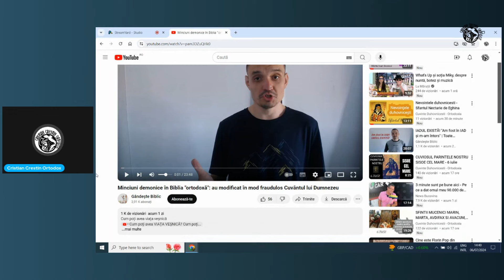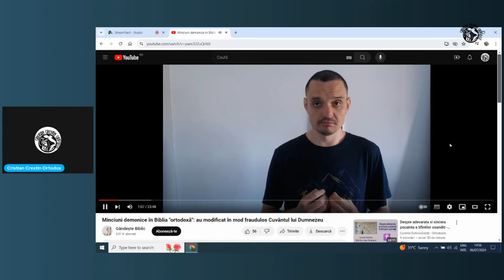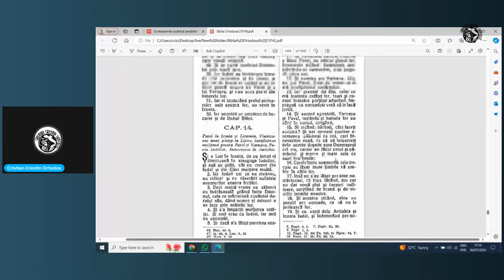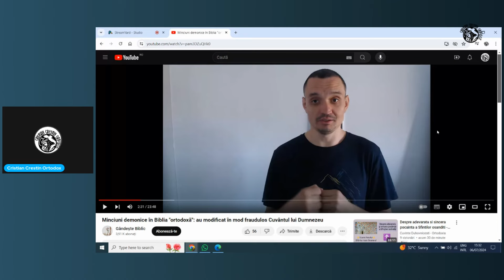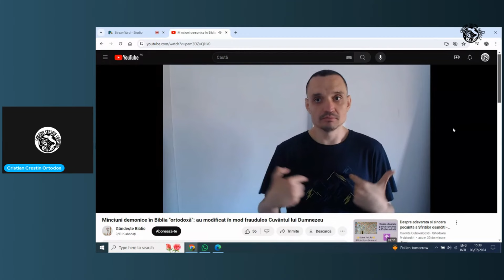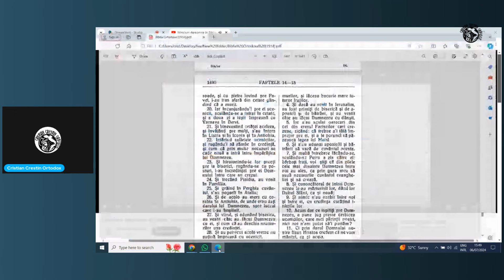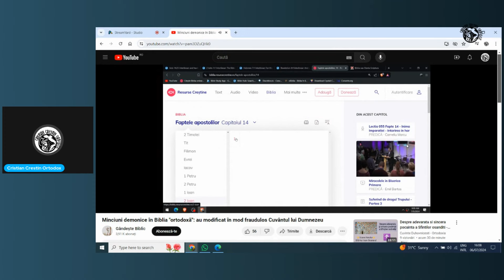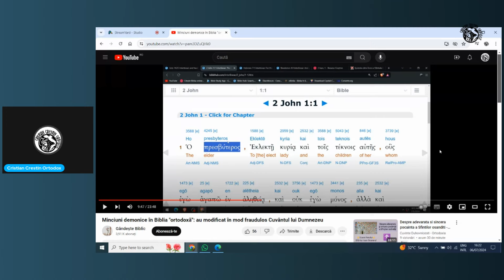Raspuns pentru: Minciuni demonice în Biblia "ortodoxă": au modificat în mod fraudulos Cuvântul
Raspuns pentru: Minciuni demonice în Biblia "ortodoxă": au modificat în mod fraudulos Cuvântul lui Dumnezeu

Pentru sprijinul acestor proiecte  ne puteti ajuta printr-o mica donatie aici:
  TRANSFER BANCAR

(2) Nimeni nu poate fi împiedicat sau constrâns să adopte o opinie ori să adere la o credinţă religioasă, contrară convingerilor sale, şi nici nu poate fi supus vreunei discriminări, urmărit sau pus într-o situaţie de inferioritate pentru credinţa, apartenenţa sau neapartenenţa sa la o grupare, asociaţie religioasă sau un cult ori pentru exercitarea, în condiţiile prevăzute de lege, a libertăţii religioase.